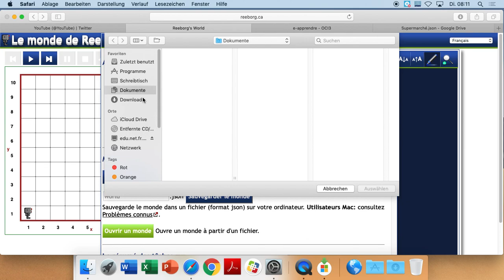Reeborg - Importer un monde